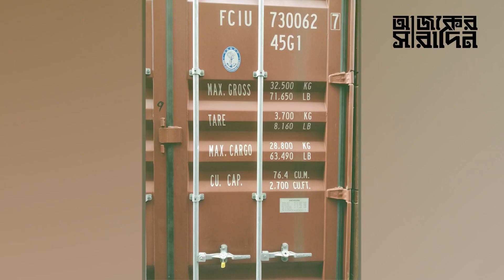বিএম কন্টেইনার ডিপোতে নভেম্বরেই যা জানা যায় | Ajker Saradin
বিএম কন্টেইনার ডিপোতে নভেম্বরেই যা জানা যায়, নিউজটি ভালো লাগলে অবশ্যই একটা লাইক দিন, কমেন্টে আপনার মতামত জানান ও শেয়ার করে সবাইকে দেখার সুযোগ করে দিন ।।

If You are interested to watch of these:
1.bangla news
2.today bangla news
3.latest bangla news
4.bangla tv news
5.bangladeshi news
6.bangla latest news
7.bangla news today
8.bangladesh latest news
9.bd news
10. breaking news
11. bangla news live
12. bangladesh news
13. political news
14. viral news
15. top news today
16. bangla news today live
17. online bangla news
18. live bangla news
19. bangla today news
20. all bangla news
21. bangla news 24
22. live news